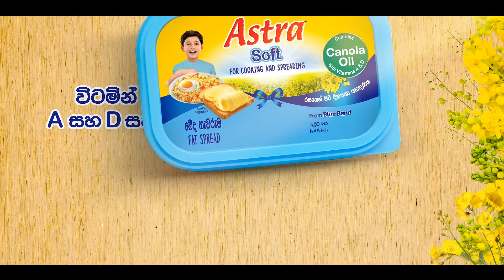Astra Soft contains Canola Oil with Vitamins A & D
Tastier, nutritious, and perfect for all your spreading and cooking needs, with the goodness of Canola oil and Vitamins A & D.
Now available at your nearest supermarket.